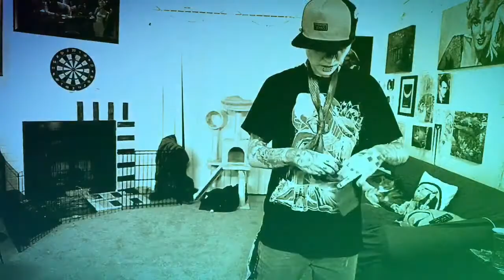Freestyle Moves by Cupid to Catch Me If You Can (2 Versions) by Walking On Cars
All moves made up entirely on the spot.